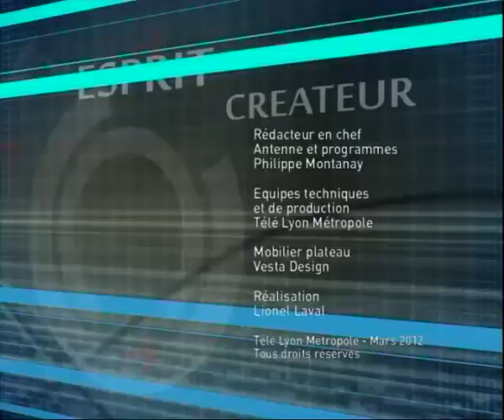Présentation du Cedage Lyon par Alain Conesa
Interview d'Alain Conesa, Président du Cedage Lyon, dans le cadre de l'émission "esprit créateur" de TéléLyon